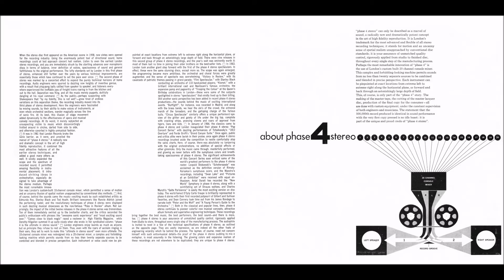Can't Take My Eyes Off Of You | Chris Waxman | Organized | 1968 London Phase 4 LP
Artist: Chris Waxman
Album Title: Organized
Track Title: Can't Take My Eyes Off Of You
Released: 1968
Label: London Phase 4
Catalog: SP 44119
Genre: Easy Listening